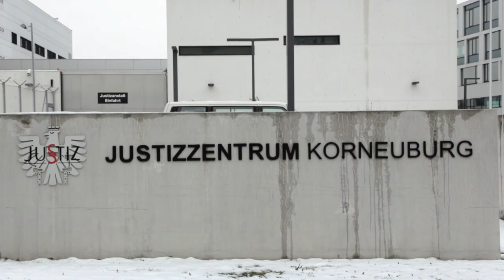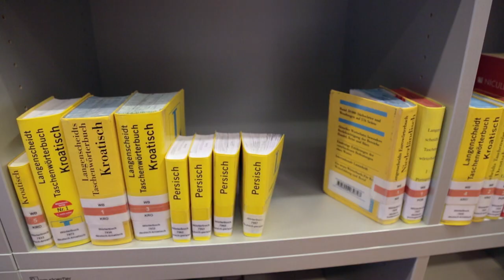Austria:Adheres to human rights recommendations - reforms prisons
Austria, implemented recommendations of the Universal Periodic Review in 2015, and reformed prisons.